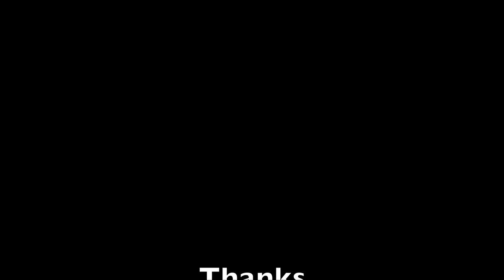Makapu'u Point Hawaii Drone video (4K)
Drone footage of Makapu'u point; Oahu, Hawaii.

Primary photographer: Riley LaPerriere
Secondary photographer: Reece LaPerriere

Our equipment: DJI Mavic Pro, and DJI Osmo.

-  Glorious (feat. Skylar Grey) by Macklemore